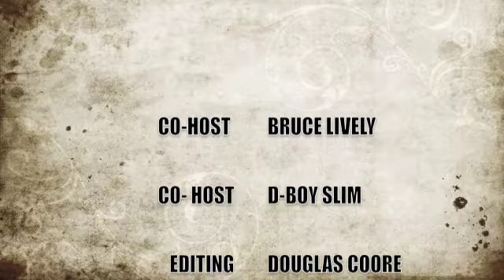Rick Ross Killed Birdman ? OR Needs to Mind His Own Business ? (THE BASEMENT EPISODE 49)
the guys debate whether or not rick ross' new birdman diss is a classic diss song or just him name dropping bosses as usual? A MUST WATCH!!!